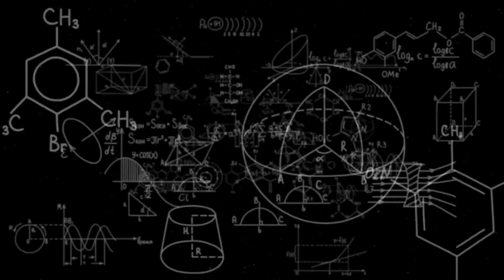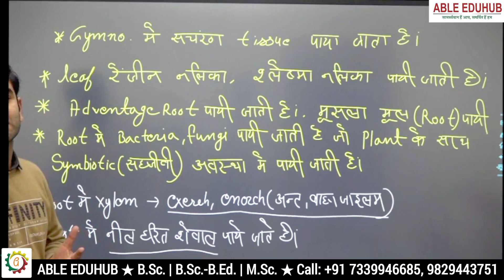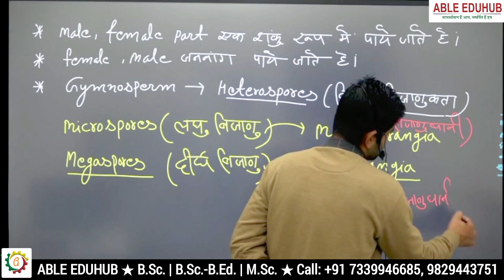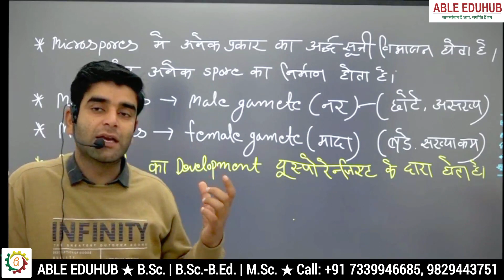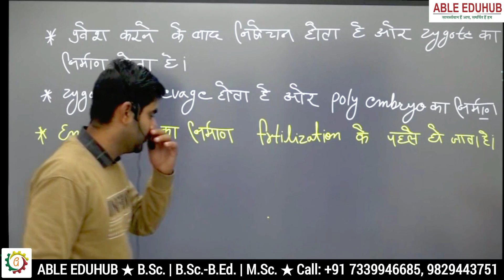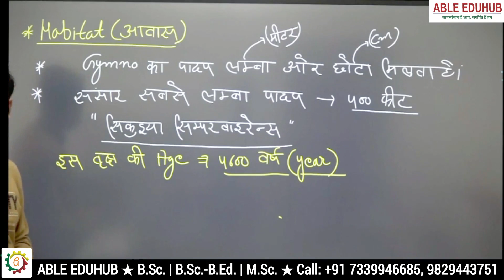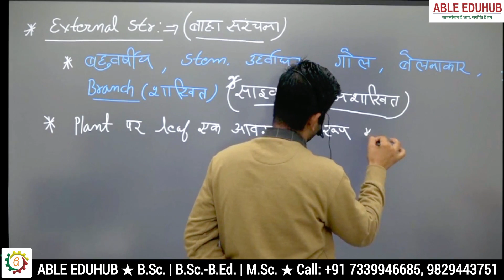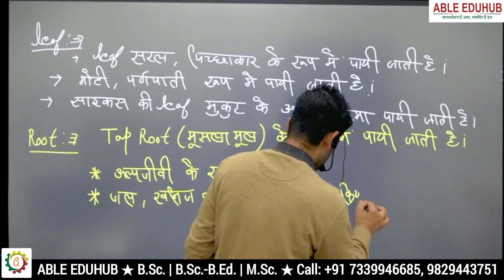Gymnosperms Lecture 2 | B.Sc. Part 2 Botany 3 Unit 3 | Pteridophytes, Gymnosperms & Palaeobotany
B.Sc. Online Course के लिए ABLE EDUHUB APP डाउनलोड करके अभी अपना कोर्स ज्वाइन करें

Able Eduhub, Front of SK Hospital, Sikar (Raj.)

आधुनिक तकनीक के माध्यम से  B.A ,BSc , BSc -B.Ed MSc कॉलेज शैक्षिक परीक्षाओं से जुड़ी अपनी तैयारी और शिक्षा को बेहतर बनाने के लिए ABLE EDUHUB  यूट्यूब चैनल की शुरूआत की है। इस चैनल के जरिए हम कॉलेज शैक्षिक परीक्षाओं की तैयारी से संबंधित लाइव क्लास और वीडियो अपलोड कर रहे है जिससे आपकी तैयारी की रणनीति और बेहतर होगी।
❉ राजस्थान का एकमात्र कॉलेज शैक्षिक ऑनलाइन प्लेटफार्म
❉ B.Sc., B.Sc.-B.Ed., M.Sc. परीक्षाओं से संबंधित परीक्षा सूचनाओं की जानकारी
❉ राजस्थान के विख्यात विषय विशेषज्ञ द्वारा अध्यापन